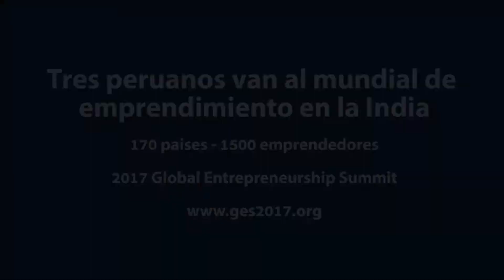¡Peruanos rumbo al Mundial del Emprendimiento!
Conoce a los tres peruanos escogidos por el Departamento de Estado de EE.UU. para participar del " 2017 Global Entrepreneurship Summit" que inicia la próxima semana en Hyderabad, India.
¡Felicitaciones!